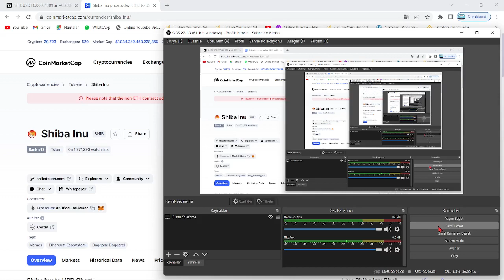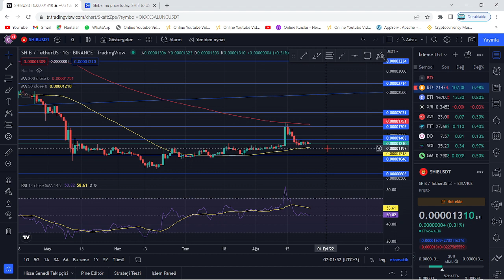"SHİBA BİTCOİN DÜŞÜŞÜNE RAĞMEN YÜKSELECEK!"🚀"SHİB COİN DÜŞEN BTC'NİN ETKİSİNDE MEGA RALLİ YAPACAK!"🔥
Bu videomuzda Bitcoin'in analizini gerçekleştirdik. Kısa ve uzun vadede neler yapabileceğini değerlendirdik, herkese iyi seyirler. Bitcoin an itibariyle 39000 pozisyonlarında ve destek tutunmaya çalışıyor. Alt kanala atması ile 37 bin seviyelerine kadar düşebilir ve ardından 30k kadar takip eder. Bitcoin'in yükselen trendi an itibairyle çalıştı fakat gözler 12 nisan 15.30'da açıklanacak ABD enflasyon oranlarında. Enflasyonun yüksek açıklanması durumunda Btc ve piyasalarda sert bir düşüş gelebilir. Önümüzdeki günlerde açıklanacak bilançolar da kaderimizi belirleyecek. Bitcoin kahini olarak bilinen peter brandt'dan yeni bir tahmin geldi. Son gelişmelerle birlikte bitcoin tarafında ciddi bir düşüş var ve fed faiz kararını açıkladı. Son gelişmelerle bitcoin'de haftalık kapanış geliyor. Bu videoda anlatılanlar yatırım tavsiyesi değildir.